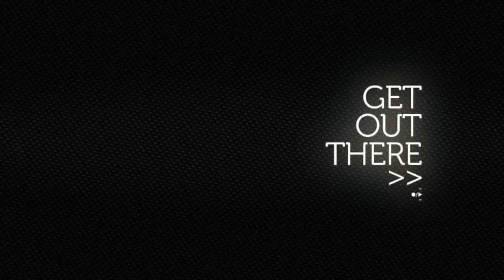Exotic Pets and dumb government rules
A quick talk about exotic pets, mammals, birds, fish and reptiles.
And how the government makes some dumb decisions on that subject.
Rambling around it, with out making a very steady point...

Helmet is a Icon Variant Big Game
Bike is: Kawasaki GPZ400R